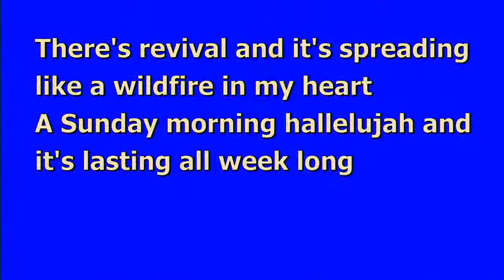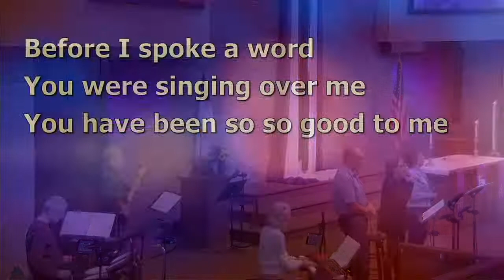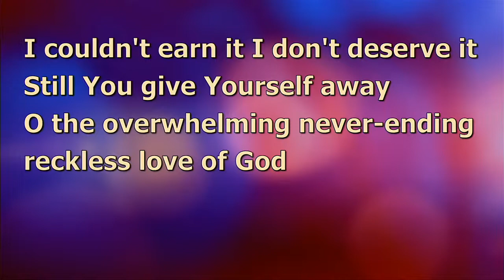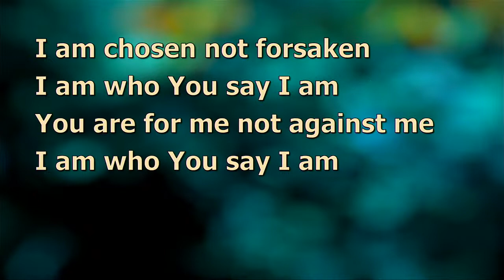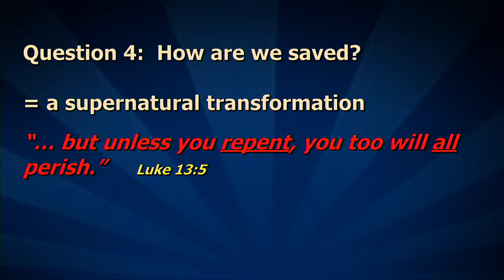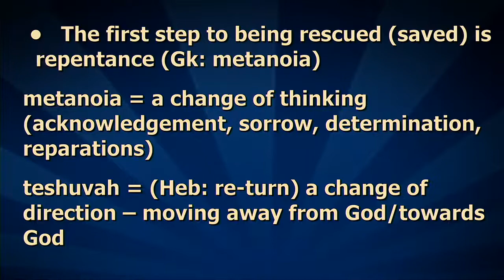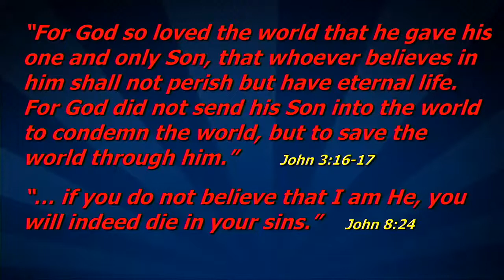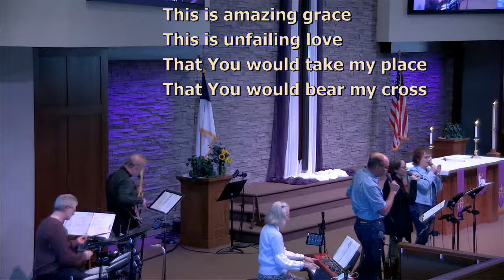CLC Sunday Service